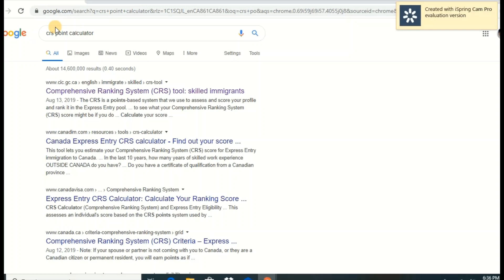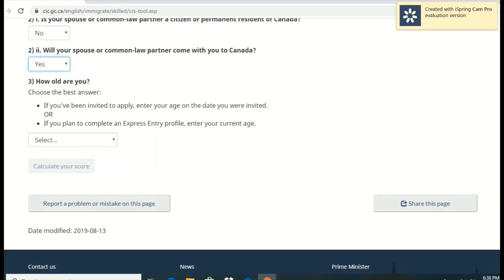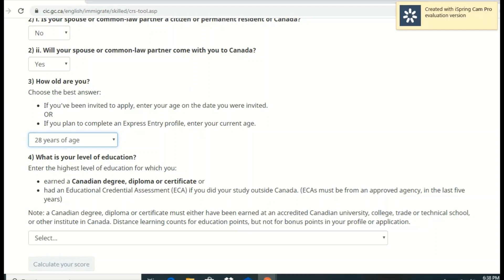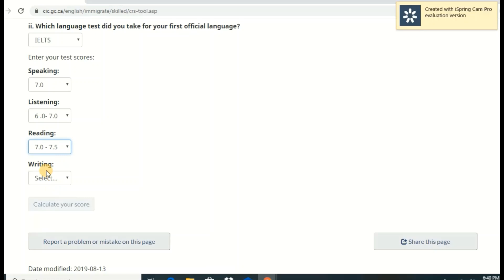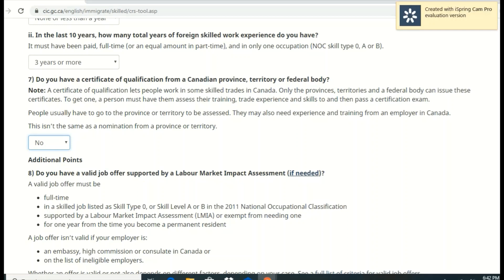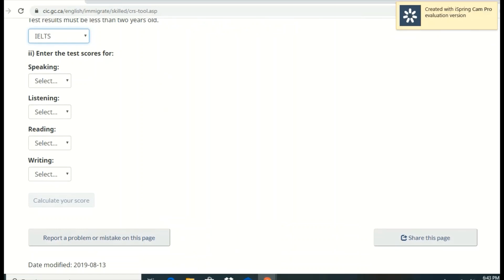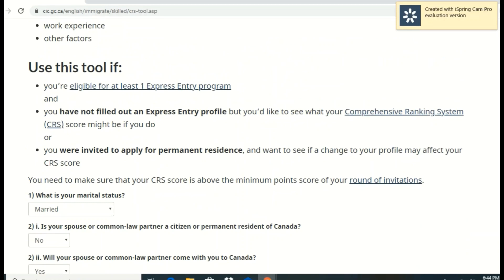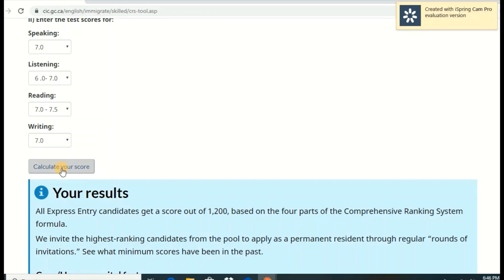How to go to Canada for Job or study ? How to immigrate to Canada in low money? Express Entry ?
This video is going to provide information about how to go to Canada for study at less money, how to immigrate to Canada fast, what is CRS points of Canada government, what is express entry scheme, express entry latest draw, express entry cut off score etc. It will also tell how to calculate CRS points correctly. This information will be helpful for many countries such as India who are interested to come to Canada. This video will also give information about ECA ( Educational Credential Assessment) by WES.